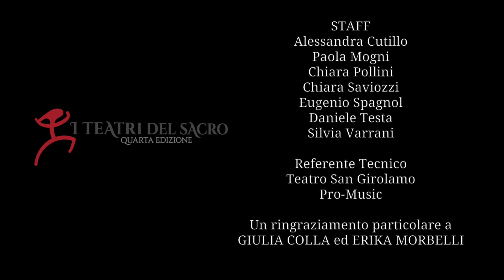Io, mia moglie e il miracolo - PUNTA CORSARA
Gianni Vastarella (regista, autore e interprete) ci parla di "Io, mia moglie e il miracolo", spettacolo andato in scena a Lucca il 13 giugno 2015 alla quarta edizione de "I Teatri del Sacro".